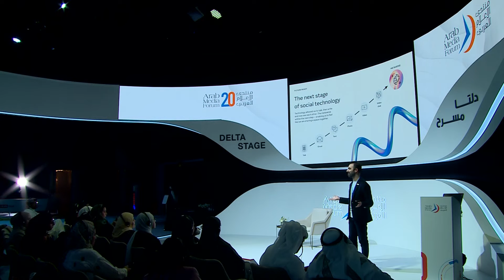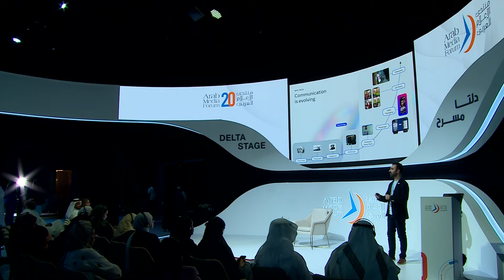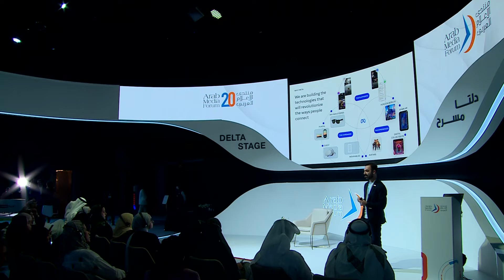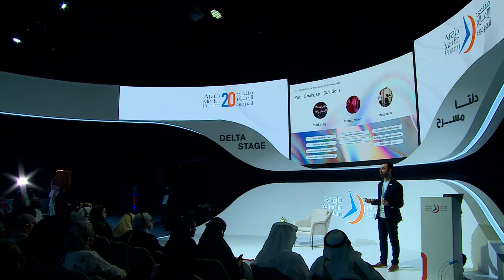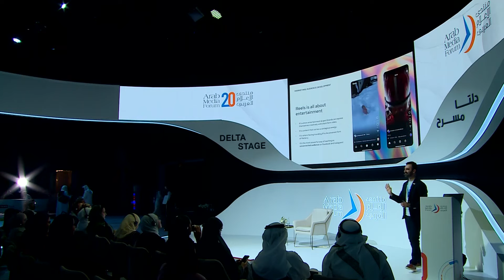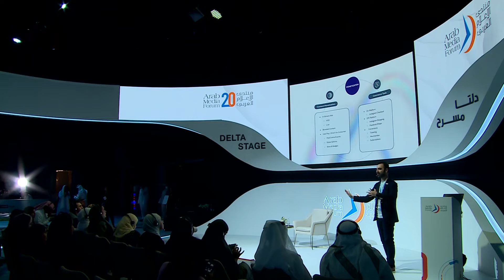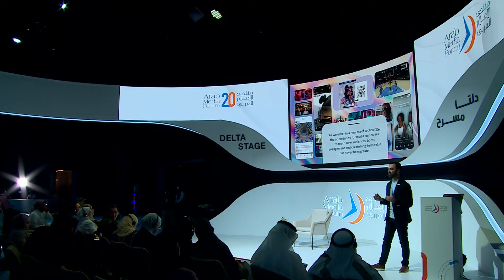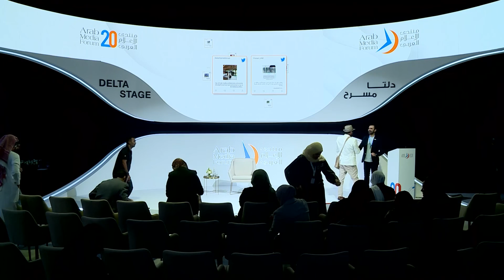ورشة عمل " أهلا بكم في مستقبل الترفيه "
اصطحب سامر شهاب، مدير الشركاء الاستراتيجيين – لقطاع الإعلام لدى شركة "ميتا" (Meta) العالمية، الحضور خلال إحدى ورشات العمل رحلة إلى "مستقبل الترفيه" مستعرضاً التأثير الكبير الذي أحدثته شركة "ميتا" في علاقة الناس بالإعلام وطريقة تفاعلهم مع مختلف وسائله والحلول التي تقدمها الشركة للإعلاميين على تنوع تخصصاتهم لمساعدتهم على النجاح وتنمية أعمالهم ومساعدتهم بشكل أفضل في رحلتهم إلى عالم "الميتافيرس" (Metaverse).